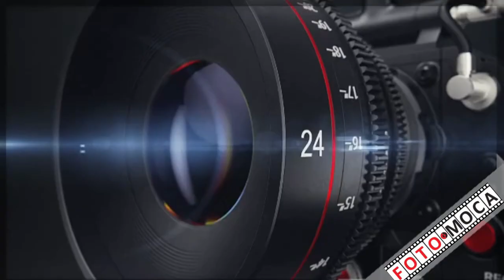MATURSKO VEČE - OŠ "MULA MUSTAFA BAŠESKIJA" DONJE MOŠTRE - 07.06.2023.